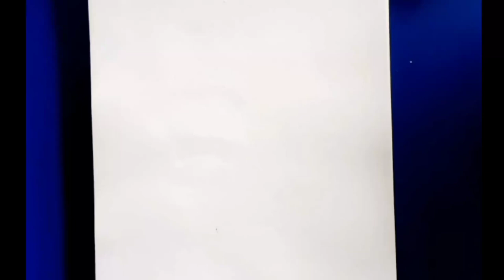castle drawing ||pen and pencil sketches ||easy drawings